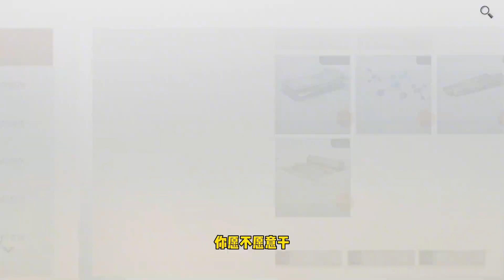明日之后：35万金条换400万金条？老版本典藏炮也能赚金！